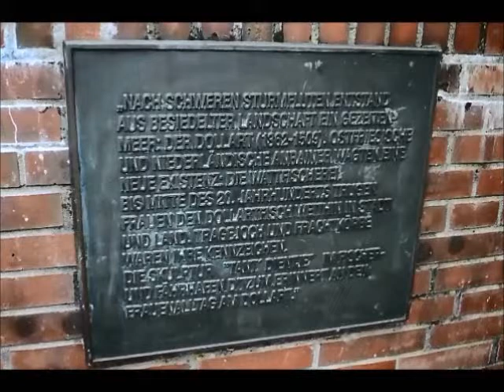Das Denkmal für Tant' Dientje am Ditzumer Hafen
Schwere Sturmfluten des Mittelalters führten zu einer etwa 90 Quadratkilometern großen Auswaschung des Moorbodens südwestlich von Emden und den Höhepunkt bildete die Antoniflut 1511, bei der ganze Dörfer, Klöster und Kirchspiele aufgegeben werden mussten – es war die Geburtsstunde des heutigen Dollarts, den sich die Niederlande und Deutschland teilen.

Die Bauern, die bislang in der eher kargen Moorlandschaft lebten, verlagerten ihre Tätigkeit von der Landwirtschaft zur Fischerei und hatten am Dollart als Wattfischer ein wesentlich besseres Auskommen.

Noch bis zur Mitte des 20. Jahrhunderts trugen die Frauen der Fischer den Fang mit einem Tragejoch zu den Märkten und an diese Zeit erinnert die Bronzeskulptur „Tant´ Dientje“ des Künstlers Uwe Hantke: Die resolute Dame in bäuerlicher Tracht hat ihr Tragejoch auf den Rücken geschnallt, die beiden Körbe abgestellt und präsentiert ihre Schollen auf einem Tablett.

Das Denkmal befindet sich seit dem Jahr 2000 direkt am Sielbauwerk des Ditzumer Hafens und erinnert sehr berührend an den schweren Alltag der Frauen am Dollart.